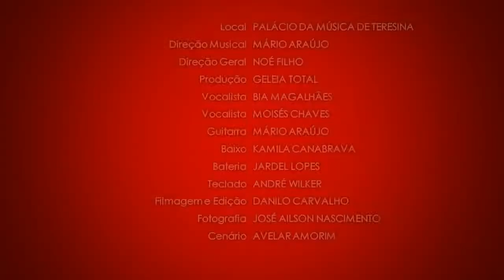Cancioneiro do Piauí com Bia Magalhães e Moisés Chaves - 04/11/2017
Bia Magalhães e Moisés Chaves em “Cancioneiro do Piauí”
Direção Musical: Mário Araújo
Direção Geral: Noé Filho
Produção: Geleia Total

Dia: 4 de novembro de 2017 (sábado)
Horário: 18h30 às 20h
Local: Palácio da Música de Teresina

A Geleia Total
Divulgando e homenageando artistas das mais variadas áreas, estilos, gerações e identidades. Além da divulgação de eventos culturais de artistas piauienses.

Proposta do Espetáculo
Homenagear a música e os compositores piauienses por meio de dois grandes cantores e intérpretes do Piauí: Bia Magalhães e Moisés Chaves.

Repertório
Torquato Neto e Caetano Veloso - Deus vos salve esta casa santa
Jorjão - Intransigência
Monise Borges - Lamento do Peito
Durvalino Couto e Geraldo Brito - Ágatha
Bia Magalhães e João Paulo Araújo - Ardor Amor
Bia Magalhães - Ressaca
Patrícia Mellodi - Últimas Palavras e Duas outras coisas
Hugo dos Santos - Longe é Aqui
Edson Boi e Machado Junior - Canção
Maria da Inglaterra e Otacílio Silva - Saudade
Gomes Brasil, James Brito, João Cabeça e Carlos Cardoso - Última Princesa
Fátima Castelo Branco - Ainda bem
Teófilo Lima - A Volta do Zorro
José Quaresma, Thiago E e Ricardo Totte - Bruta Como Antigamente
Edvaldo Nascimento e Durvalino Couto - Amor lindo
Naeno Rocha - Morena
Vavá Ribeiro - Calmaria
Lázaro do Piauí - Agora é Tarde
Roque Moreira - Vendedor de Cajuína
Benício Bem - Esmalte Velho

Bia Magalhães: É a vocalista e compositora da banda Bia e os Becks, natural de Teresina, 25 anos. Além da voz deslumbrante, Bia é pura energia no palco. Transborda talento, sensualidade, interpretação e intensidade, transformando as apresentações da banda em espetáculos imperdíveis. Ela tem a música presente desde a infância. Cantou na escola, participou de corais, teve bandinhas de escola, mas só aos 17 anos resolveu fazer aula de canto e violão na Escola de Música de Teresina para ajudar no processo de composição de suas músicas. Participou em 2013 da montagem piauiense do musical “Jesus Cristo Superstar” e também do espetáculo musical “New Time”, e participou do elenco de um musical feito pela UFPI e o Grupo Corpus chamado “Ardor Amor”. Juntamente com Lucas Coimbra Mesquita e João Paulo Araújo, faz parte do Projeto 2 de 3, no qual os compositores e músicos podem explorar suas composições que não se enquadram nas suas outras bandas e projetos, com uma proposta mais intimista. Também é formada em Moda, Design e Estilismo na UFPI.

Moisés Chaves: Ele é eclético, natural de Teresina e tem a música diluída nas veias, transpira teatro e faz da arte a sua vida. O palco é o seu território. Não é por acaso que Moisés Chaves é considerado um dos maiores interpretes do Piauí. Seu talento não está restrito à música, pois ele é ator, diretor, produtor cultural, já dançou, foi contrarregra, professor, entre outras carreiras. Com essa bagagem e somando 37 anos ininterruptos de muita dedicação e paixão Moisés Chaves já dirigiu inúmeras peças como a “O Auto da Barca do Inferno” (2002), “O Auto da Compadecida” (2014) e “Pés Inchados” (2016); já atuou como na afamada peça “Raimunda Pinto, sim Senhor”; cantou como no show “Escândalo” e fez da arte a sua morada. “A música, o teatro e a dança não podem ser dissociados, não tem como pensar um sem o outro”, relembra o artista.

Ficha Técnica
Vocalistas: Bia Magalhães e Moisés Chaves
Produção: Geleia Total
Guitarra: Mário Araújo
Baixo: Kamila Canabrava
Bateria: Jardel Lopes
Teclado: André Wilker
Filmagem e edição: Danilo Carvalho
Fotografia: José Ailson Nascimento
Cenário: Avelar Amorim

Apoio
Camarão do Elias
EasyClasses
Sustenido Marketing Digital
The Doors - Work & Art